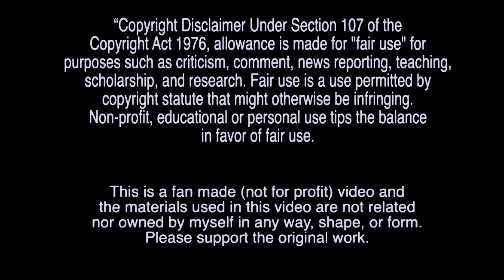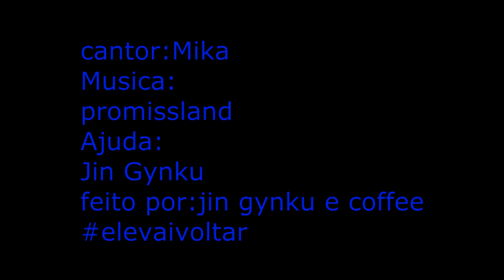Sword Art Online The Movie /Collab AMV\ Promisseland / ft: Jin Gynku \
desculpa pelo final do video,a tela bugada com o asta
era pra aquilo aparecer de fundo na hora das letras \: :/

Movie:Sword Art Online Ordinal scale/: 劇場版 ソードアート・オンライン -オーディナル・スケール

Japanese 劇場版 ソードアート・オンライン -オーディナル・スケール-
Hepburn Gekijō-ban Sōdo Āto Onrain -Ōdinaru Sukēru-
Directed by Tomohiko Itō
Screenplay by
Reki Kawahara
Tomohiko Itō
Based on Sword Art Online
by Reki Kawahara
Starring
Yoshitsugu Matsuoka
Haruka Tomatsu
Ayana Taketatsu
Kanae Itō
Rina Hidaka
Ayahi Takagaki
Miyuki Sawashiro
Hiroaki Hirata
Hiroki Yasumoto
Kōichi Yamadera
Toshiyuki Morikawa
Sayaka Kanda
Yoshio Inoue
Takeshi Kaga
Cinematography Kentarō Waki
Edited by Shigeru Nishiyama
Production
company
A-1 Pictures
Distributed by Aniplex
Release date
February 18, 2017
Running time
119 minutes[1]
Country Japan
Language Japanese
Box office ¥4.3 billion[2] (US$38.2 million)[3]

Anime:
Sword Art Online/ソードアート・オンライン
Produced by
Kazuma Miki
Shinichirō Kashiwada
Licensed by
AUS
Madman Entertainment
NA
Aniplex of America
UK
Manga Entertainment
Original network Tokyo MX, GTV, GYT, tvk, TV Saitama, TV Aichi, RKB, HBC, MBS, AT-X, Chiba TV, BS11
English network
AU
ABC Me
NA
Aniplex Channel
PH
TV5
US
Adult Swim (Toonami)
Original run July 8, 2012 – December 23, 2012
Episodes 25 (List of episodes)
Musica;PromissLand
cantor;Mika
Álbum: No Place in Heaven
Data de lançamento: 2015
Gênero: Pop

Fale Comigo No Discord-Coffee League#0268
Aviso importante,Todos os direitos reservados aos autores, se você possui algum material deste vídeo e não quer que seja exibido aqui, envie um email para mim e eu o removerei imediatamente.

Important notice, All rights reserved to the authors, if you have any material from this video and do not want it to be displayed here, send an email to me and I will remove it immediately.

あなたがこのビデオからの資料を持っていて、それをここに表示したくない場合は、重要なお知らせ、すべての権利は作者に留保され、私に電子メールを送ってください。
Anata ga kono bideo kara no shiryō o motte ite, sore o koko ni hyōji shitakunai baai wa, jūyōna oshirase, subete no kenri wa sakusha ni ryūho sa re, watashi ni denshi mēru o okutte kudasai.